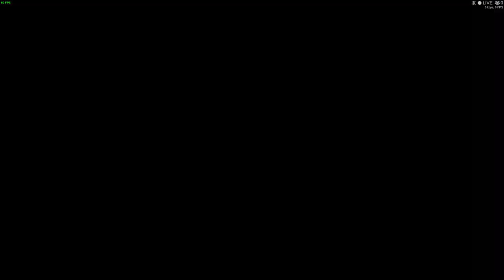The Witcher® 3 Wild Hunt | USO LIBRE | COMPLETANDO MAPAS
video de the witcher 3 para uso libre andando por mapas completando cosas
para uso de youtuber que hacen resenas oh necesitas imagenes del juego a buena calidad